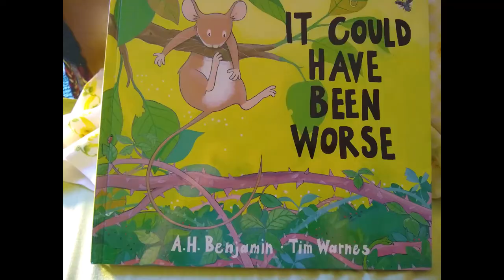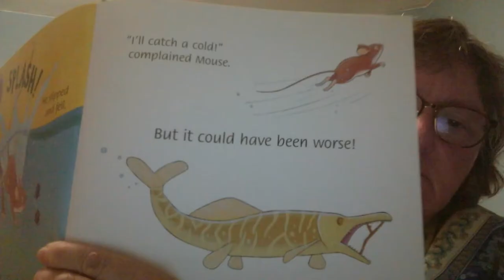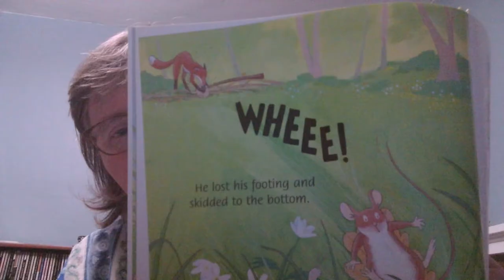6 28 2020 Children's time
Ermentrude and Stripey face disappointment
"It could have been worse" story by A.H. Benjamin  Pictures by Tim Warnes
Read by Pastor Molly T.Golando